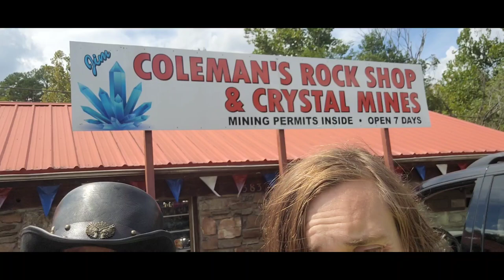traveling to Arkansas to perform music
Contact ZmanTheVegan to book a house show or order a custom song

or on my Facebook page!

Join ZmanTheVegan's mission to make the world a better place – one song at a time. 🌱🎤